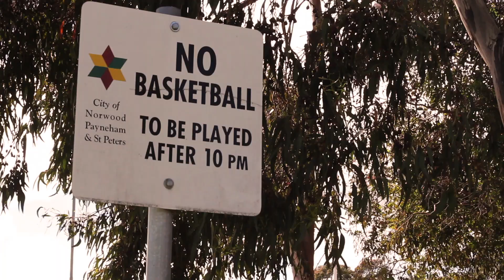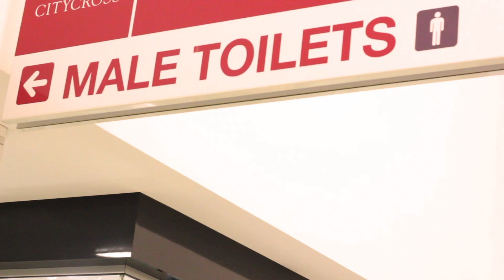AGGN Razer Ferox - Where Would You Ferox?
Where would you Ferox?

We are giving away some Razer Ferox speakers and the question is that simple. Be creative (and legal). We will choose our favourite responses to win. Decisions on winners are at our discretion and are final. Competition will expire 15th December 2012 unless stated otherwise. Details subject to change.

Special thanks to our cameraman and editor Eddie and all the awesome people who showed up for our group shot! You guys rock! Have a cookie!